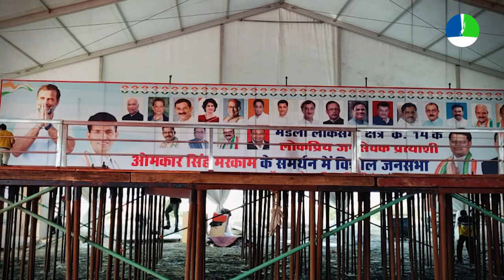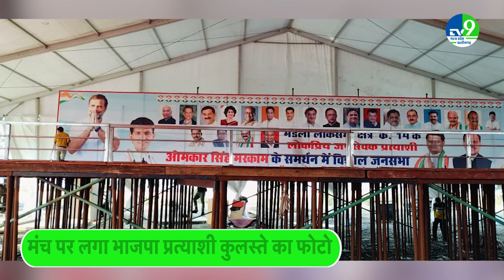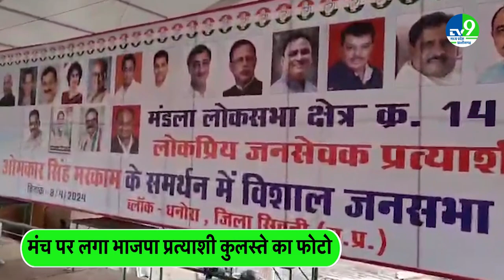Rahul Gandhi के मंच पर Bjp Union Minister Faggan Singh Kulaste का फोटो, CM बोले 'चुनाव के पहले हार'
राहुल गांधी की रैली से एक दिन पूर्व मंच पर मुख्य बैनर लगाया गया इस बैनर में कांग्रेस के दिग्गजों की फोटो लगाकर कांग्रेस पार्टी प्रचार प्रसार कर रही थी। इस बैनर में कांग्रेस पार्टी ने बड़ी चूक कर दी, जिस लोकसभा में कांग्रेस अपने प्रत्याशी और पार्टी का प्रचार-प्रसार कर रही है, उसी बैनर में बीजेपी के केंद्रीय मंत्री एवं वर्तमान में मंडला संसदीय क्षेत्र के प्रत्याशी फग्गन सिंह कुलस्ते की फोटो लगा दी गई।

A day before Rahul Gandhi's rally, the main banner was put up on the stage. In this banner, the Congress party was propagating by putting photos of Congress stalwarts. In this banner, the Congress party made a big mistake, in the Lok Sabha in which Congress is promoting its candidate and party, the photo of BJP's Union Minister and current candidate of Mandla parliamentary constituency Faggan Singh Kulaste was placed in the same banner. .